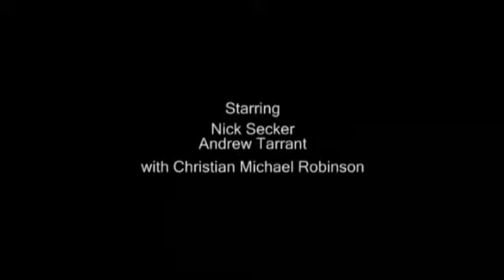Directing Option - Lesson 2 - The Blind Date - IFSW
Less than an hour to film having come up with a rough concept. A lot of the film was improvised with one or two key subjects to mention. This has been cleaned up a bit as well as the last one, this time there is music, the dialogue is still a bit rough but as before it was the best available.